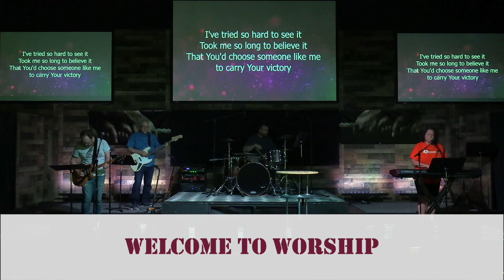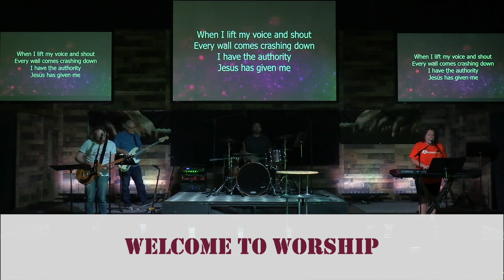UNITY week 4 - Sunday, June 12, 2022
“COMMUNION”
Make sure to grab some bread & juice OR crackers & wine OR even donut & coffee to celebrate communion with us later in the services.

Welcome to online services at the Vineyard Church. Enjoy the worship, teaching, and more as we continue a teaching series on Biblical UNITY.

All music streamed, performed or played and video clips are covered under our license agreements. Christian Copyright Licensing International (CCLI), Church Video License (CVLI) 20672963 and Streaming License 20672990